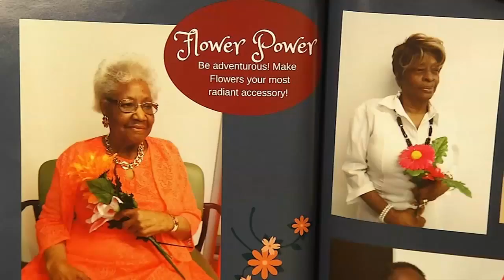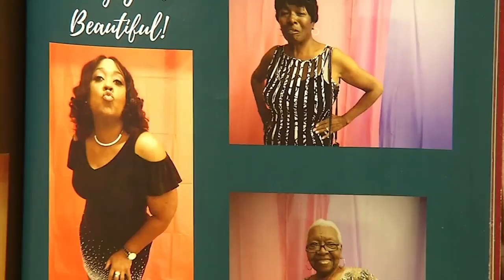Art of Aging: Still Got It, a magazine for senior ladies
Art of Aging: Still Got It, a magazine for senior ladies. Tamala Edwards reports during Action News at 12:30 p.m. on April 12, 2018.